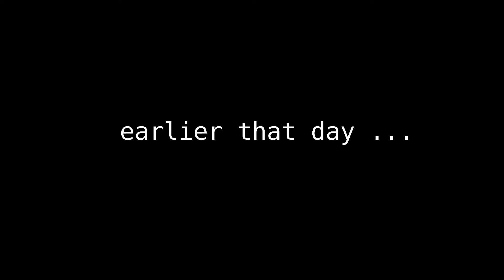The battle to protect Herobrine Thor's family vs entity Thanos - Baby zombie mincraft animation